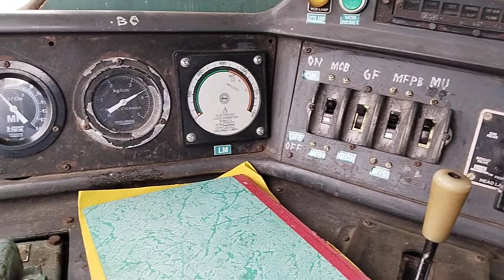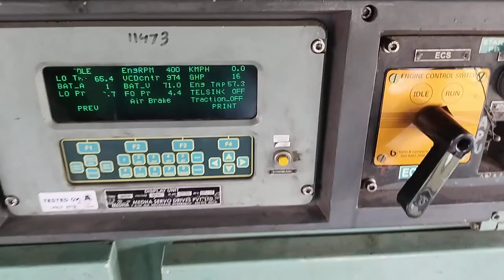कैब बदलने की जरूरत नहीं है। डीजल लोको कैसा होता है